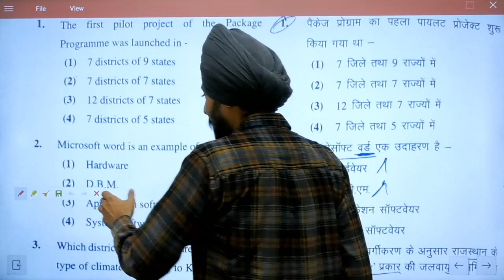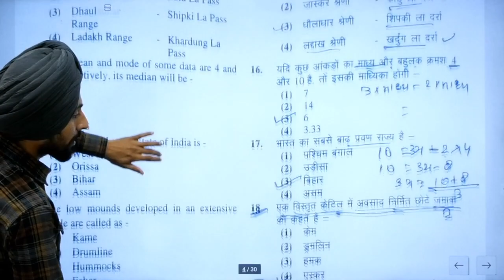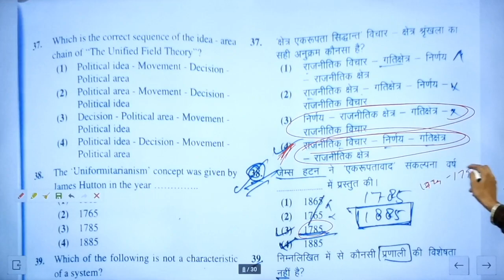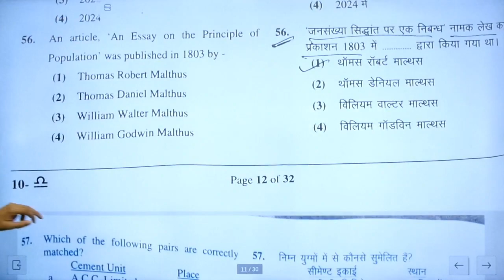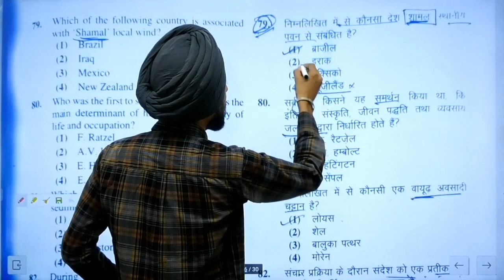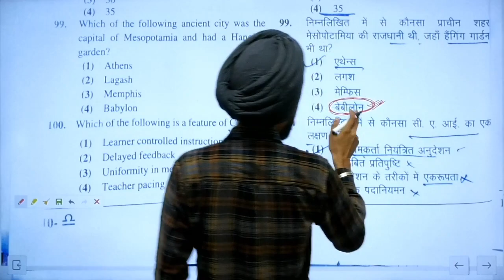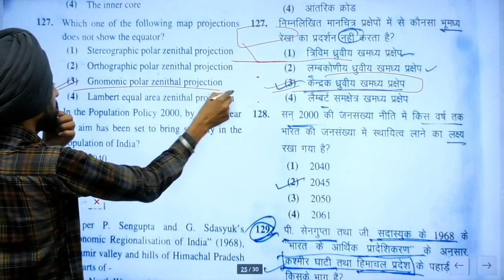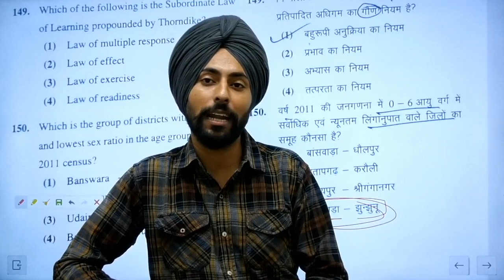1st Grade Geography Paper answer key 2022 | RPSC 1st Grade School Lecturer Geography Paper Solution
NET-JRF IN GEOGRAPHY
ALL RAJASTHAN 106TH RANK IN RPSC SCHOOL LECTURER 2018